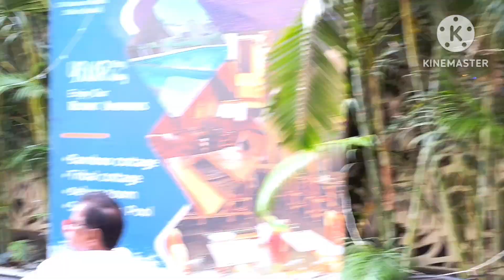Puri vlog episode-6, beach pe ki khub sari masti...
Product link.

Girasol qunicas moreira